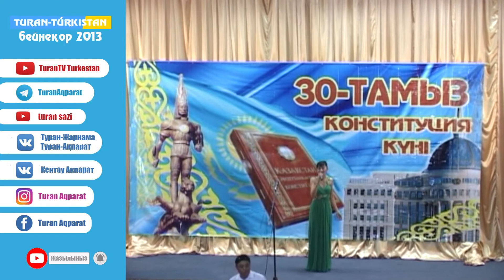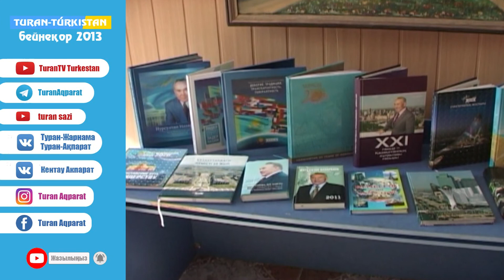Тәуелсіздік тірегі ата заң.( Бейнеқор 2013)